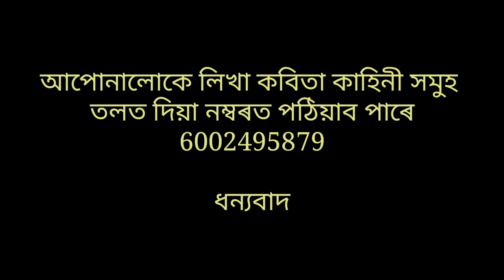nayan nilim controversy//নয়ন নিলিমৰ বিতৰ্ক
আপোনালোকৰ কবিতা কাহিনী সমুহ তলত দিয়া face book id ত পঠিয়াব
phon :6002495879